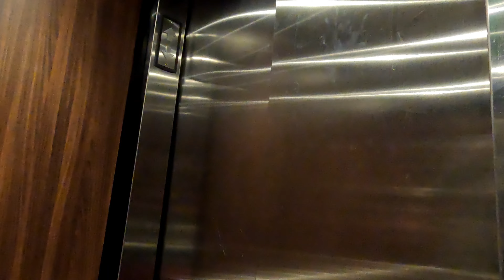Timelapse from Flatirons Church to Center at Northridge